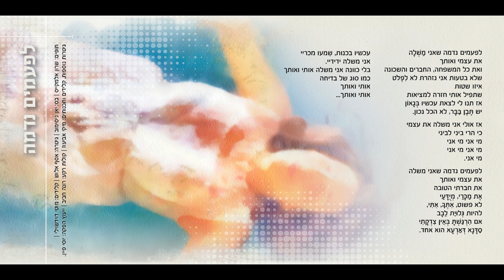שרון דואק | פרי מדבר - לפעמים נדמה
שיר לאנשי השיווק והמירוק.
מתוך אלבום הבכורה "פְּרִי מִדְבָּר" . פורסם ב-2017

פייסבוק:
שרון דואק -

מילים:
לפעמים נדמה שאני משלה
את עצמי ואותך
ואת כל המשפחה, החברים והשכונה
שלא בטעות אני נזהרת לא לפלוט איזו שטות
שתפיל אותי חזרה למציאות
אז תנו לי לצאת עכשיו בגאון
יש תבן בבר, לא הכל נכון.
אז אולי אני משלה את עצמי
כי הרי ביני לביני
מי אני מי אני
מי אני.
את עצמי ואותך
את חברתי הטובה
את מכריי, מיודעי
לא פשוט, איתך, איתי, להיות גלוית לבב
אם הרגשת באין צדקתי
סדנא דארעא הוא אחד.
עכשיו בכנות, שימעו מכרי
אני משלה ידידיי.
בלי כוונה אני משלה אותי ואותך
כמו סוג של בדיחה
אותי ואותך
אותי ואותך...

קרדיטים:

מילים, לחן ושירה – שרון דואק
תופים – שרון אלמקייס
בס – יאן ניסימוב
גיטרות – אסף אלוש
קלידים – מוטי דוידשוילי
קולות רקע – רונה חביב רמתי.

אסף ראב תקשורת ויחסי ציבור.